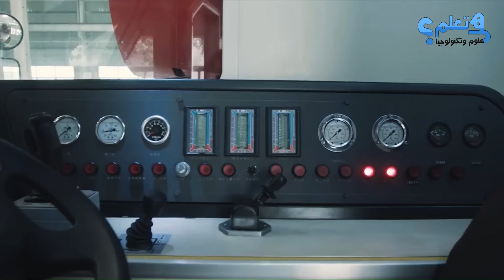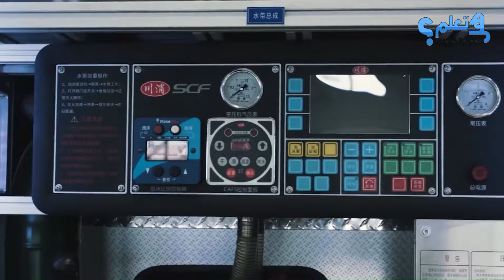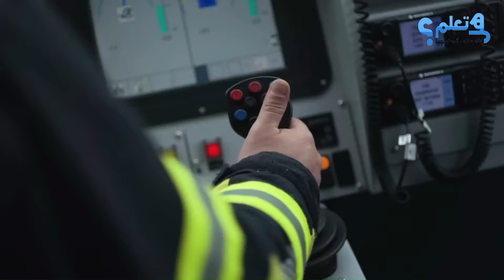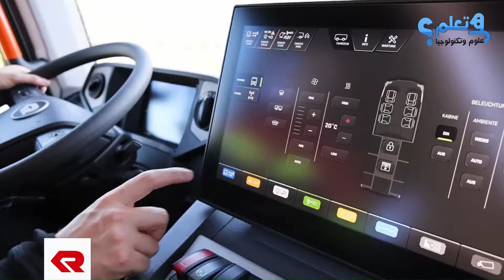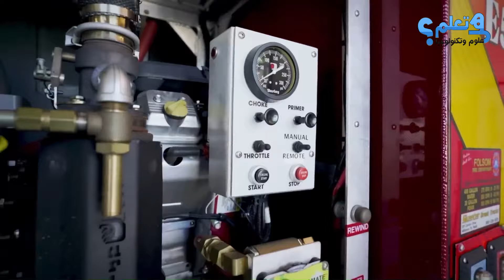أحدث معدات إطفاء الحريق المذهلة بإمكانيات قوية كل الدول العربية تتمنى امتلاكها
في هذا الفيديو المذهل، نقدم لكم أحدث معدات إطفاء الحريق بتقنيات متطورة وإمكانيات قوية تترك الجميع في حالة انبهار. هذه الأدوات والمعدات الفريدة تمثل قفزة نوعية في عالم مكافحة الحرائق، وتمتاز بقدرتها على التعامل مع أصعب الظروف وأكثرها تحدياً. مع التغيرات المناخية وزيادة حوادث الحرائق في جميع أنحاء العالم، أصبحت الحاجة إلى معدات إطفاء فعالة وآمنة أكثر أهمية من أي وقت مضى.
نستعرض في الفيديو تشكيلة واسعة من المعدات، بدءًا من الأنظمة الذاتية والمتنقلة إلى الأدوات اليدوية المتقدمة. ستتعرفون على التقنيات الحديثة المستخدمة في هذه المعدات، مثل أنظمة الرشاشات الذكية التي تعمل على اكتشاف الحريق فور حدوثه وتقوم بالاستجابة الفورية، مما يقلل من الأضرار ويحافظ على الأرواح والممتلكات.
نتناول أيضاً أحدث الابتكارات في مجال الروبوتات المخصصة لإطفاء الحرائق، والتي يمكنها الوصول إلى الأماكن التي يصعب على البشر الوصول إليها، والتعامل مع الحرائق الكبيرة والمعقدة بأمان وفعالية. هذه الروبوتات مجهزة بأجهزة استشعار متقدمة وكاميرات حرارية تمكنها من تحديد مواقع النيران بدقة والعمل بكفاءة عالية.
بالإضافة إلى ذلك، نعرض تقنيات الطائرات بدون طيار (الدرون) المستخدمة في مراقبة الحرائق وتقديم الدعم للمكافحين على الأرض. هذه الطائرات قادرة على تقديم نظرة شاملة لموقع الحريق، وتحديد المناطق الأكثر خطورة، والمساعدة في تنسيق الجهود لإنقاذ الأرواح والممتلكات.
من خلال الفيديو، نسلط الضوء على أهمية هذه المعدات الحديثة في تحسين استجابة فرق الإطفاء وزيادة كفاءتها في مواجهة الكوارث. هذه التقنيات ليست فقط أدوات، بل هي حلول مبتكرة تساهم في تحقيق أمان أكبر وتقليل الخسائر البشرية والمادية.
نتطرق أيضاً إلى كيفية تبني هذه التقنيات في الدول العربية، التي تتطلع لامتلاك مثل هذه المعدات المتقدمة لتعزيز قدراتها في مكافحة الحرائق وحماية المواطنين. مع تزايد التحديات المناخية والبيئية، أصبح من الضروري أن تكون فرق الإطفاء مجهزة بأحدث التقنيات لتكون على أهبة الاستعداد لمواجهة أي حريق قد ينشب.
في نهاية الفيديو، ندعوكم لمشاركة آرائكم حول هذه المعدات المذهلة والتقنيات المتقدمة، والتفكير في مدى أهمية تبني مثل هذه الابتكارات في منطقتنا. شاركوا الفيديو مع أصدقائكم وعائلتكم، ودعونا نتعرف معاً على هذه الابتكارات التي يمكن أن تغير مستقبل مكافحة الحرائق.

3. Bulldog Extreme